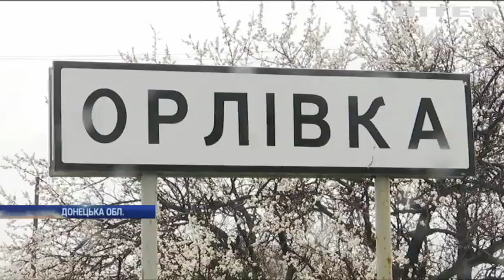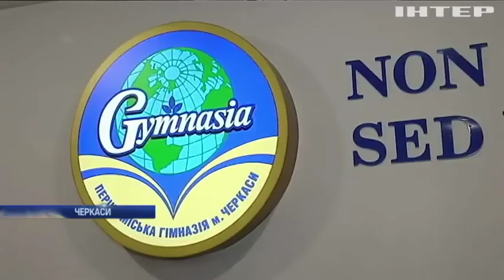Новости 7:00, выпуск за 16 апреля 2019 года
Дивіться у цьому випуску: Вибори-2019: кордон України охоронятимуть у посиленому режимі. Савченко та Рубана звільнили з-під варти. У Соборі Паризької Богоматері локалізували пожежу.